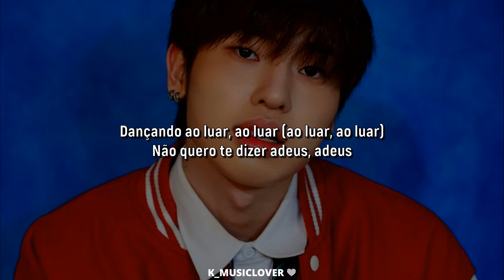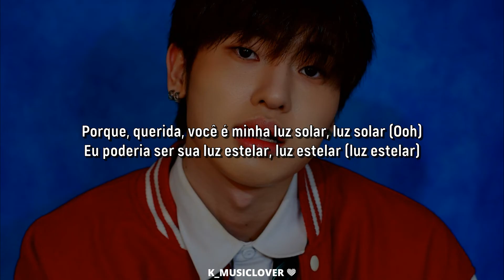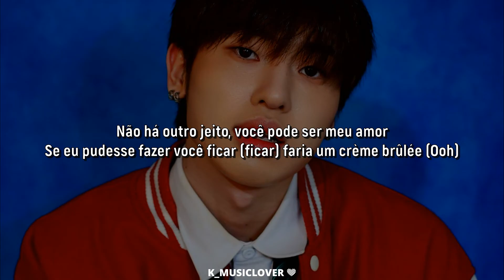XODIAC (소디엑) - Creme Brulee [TRADUÇÃO]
• Artist: XODIAC (소디엑)
• Song: Creme Brulee
• Album: XOUL DAY
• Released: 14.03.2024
• Label: JACSO Entertainment